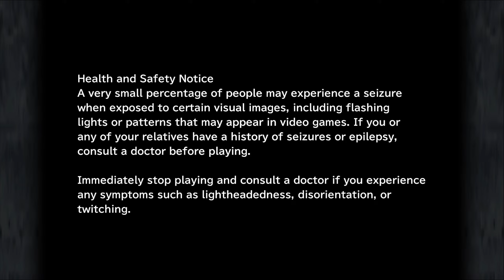Final Fantasy IX HD Walkthrough - Bonus: Best Grinding Location in the Game!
A Bonus of my Walkthrough of Final Fantasy IX, recorded on Playstation 5 in 2K! In this part, I'm gonna show you the best grinding area of the game.
Intro Video: Viking Queen - "Sunstone"

Final Fantasy 9 IX Gameplay Walkthrough Let's Play Blind Playthrough!